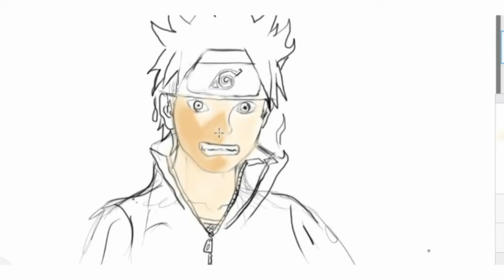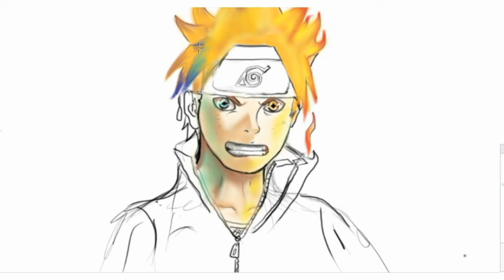HOW TO DRAW: Naruto Uzumaki